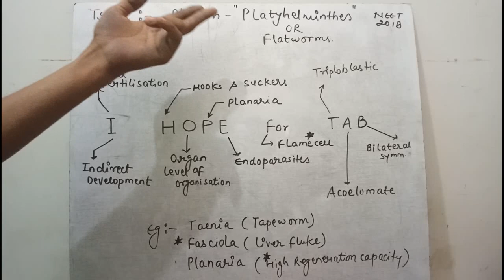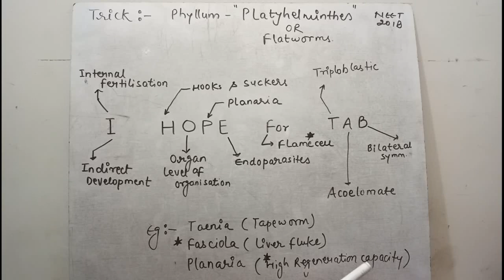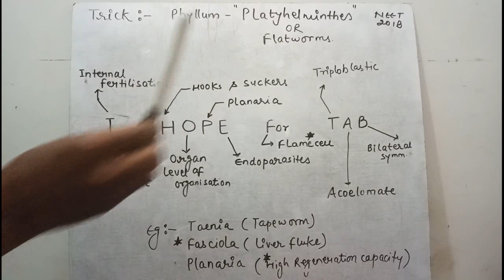Phylum - Platyhelminthes. NCERT short tricks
We provide you with tips and tricks for Physics,Chemistry,Biology for NEET.

Our aim is to help students remember tough things with the help of tips and tricks